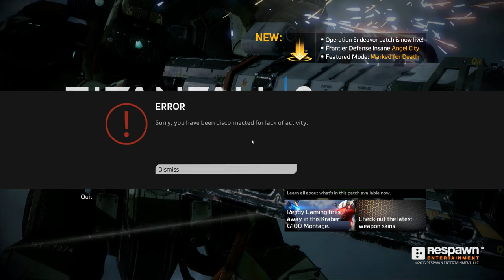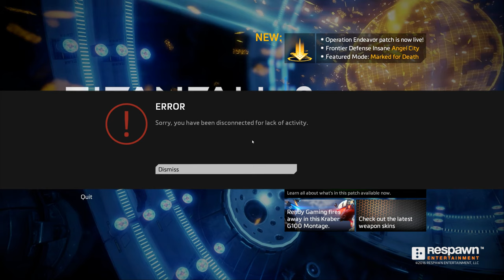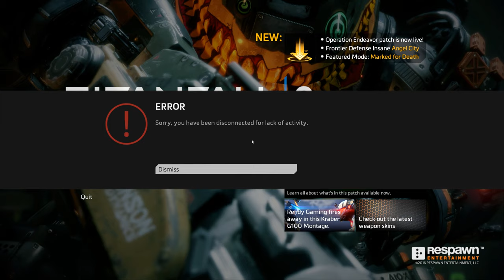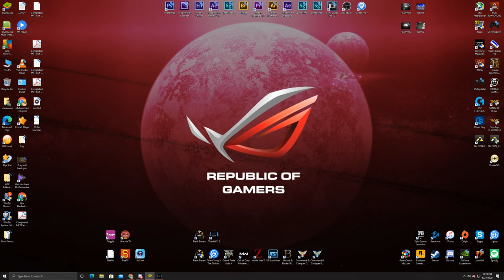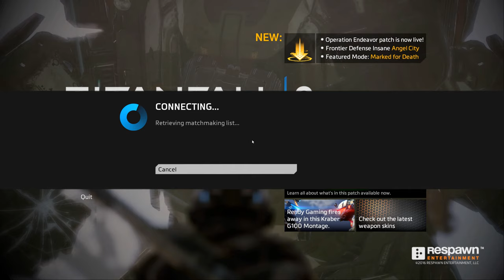Attack on Titan Part 3